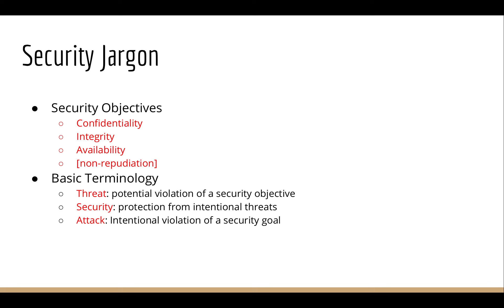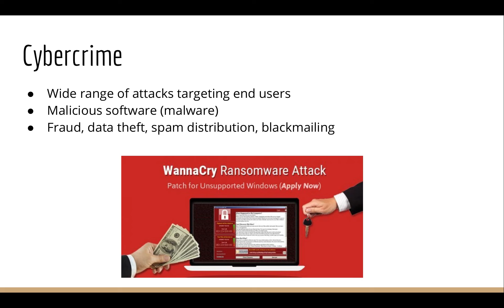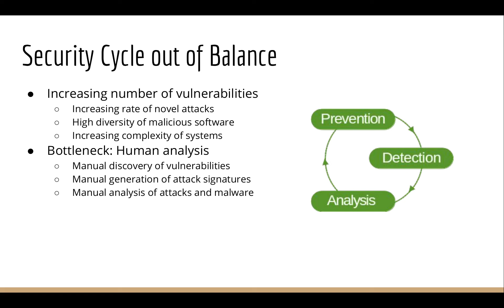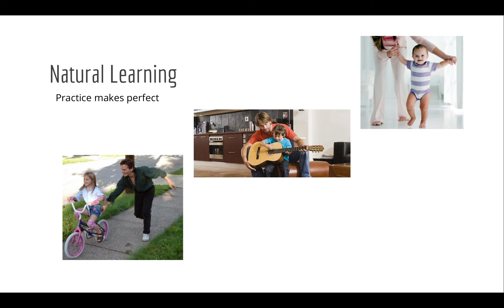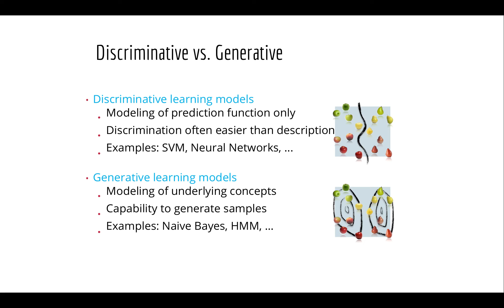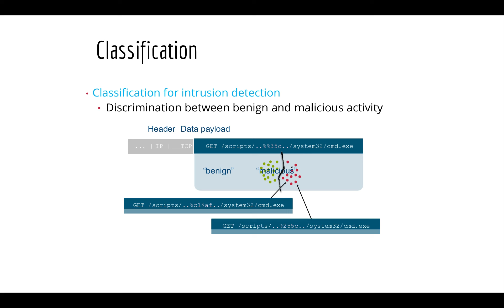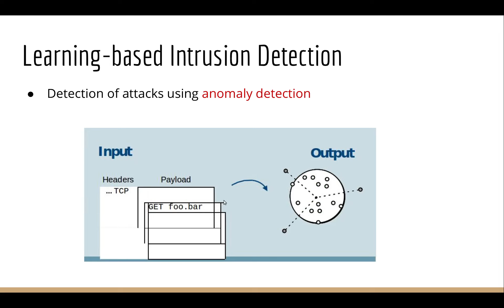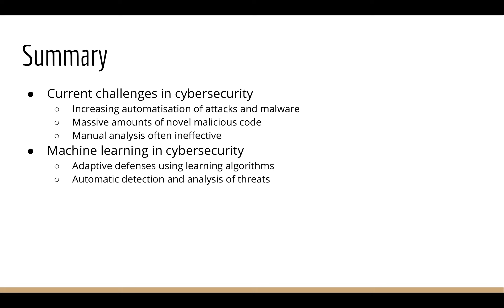Machine Learning Techniques for Cyber Security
An introduction to machine learning and its applications in cyber-security. Presented by Vahid Behzadan for the OWASP Nettacker team.